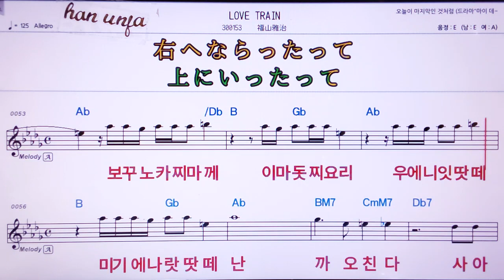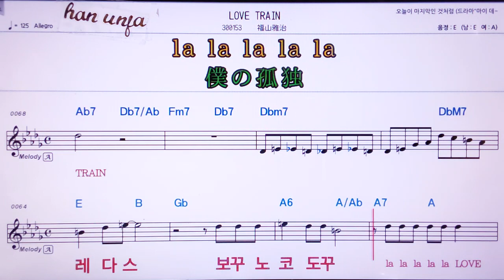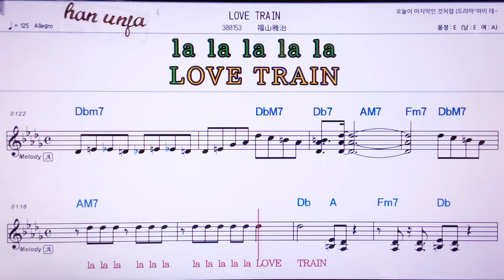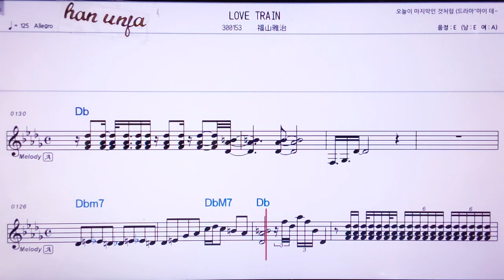💖 Love train/후쿠야마마사하루 👍MR,노래방, 악보, 코드,Karaoke With Sheet Music